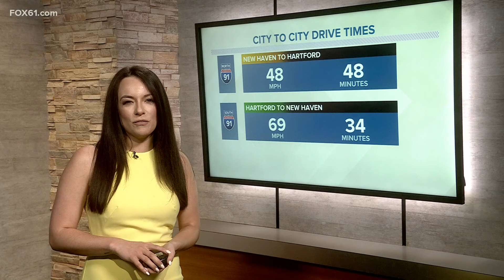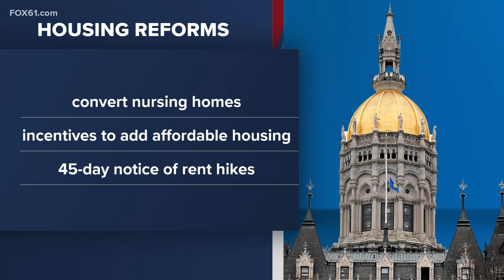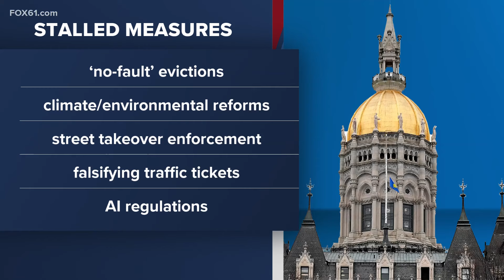Top news stories in Connecticut for May 9, 2024 at 6 a.m.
These are the top news stories in Connecticut for May 9, 2024, on the FOX61 Morning News at 6.